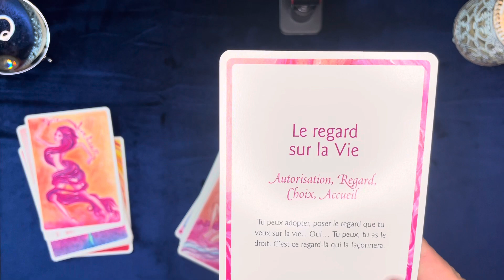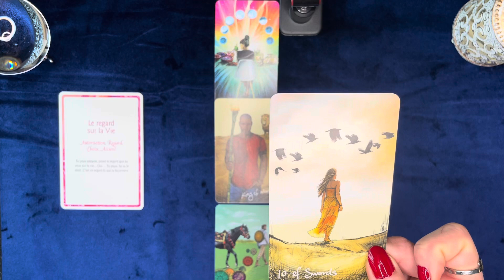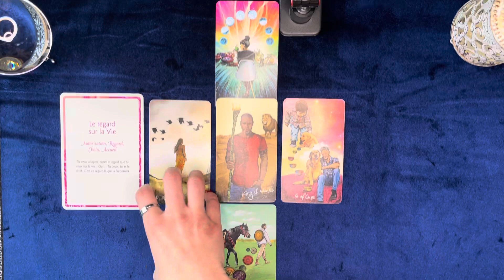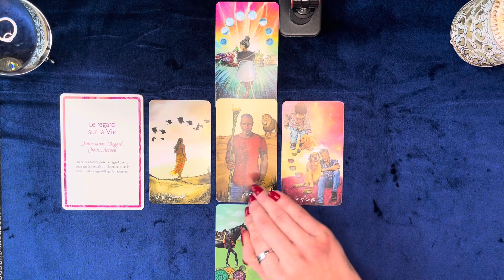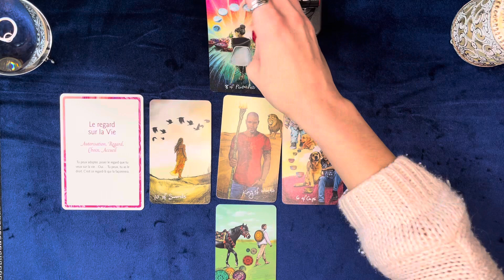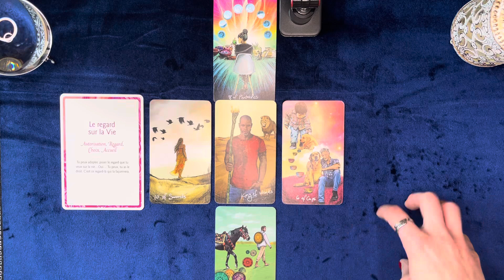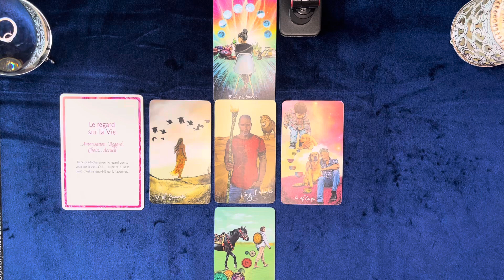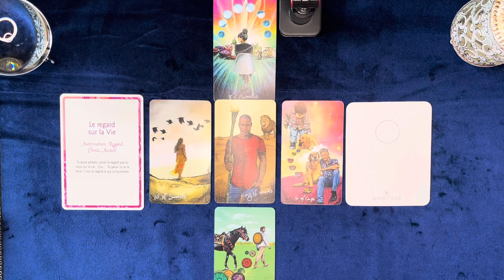♎️ BALANCE : JANVIER 2024 ⭐️BONUS🌙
• 7j/7 de 10H à minuit

Dans cette vidéo, vous découvrirez votre guidance ⭐️BONUS🌙 pour le signe de la Balance pour le mois de Janvier 2024.